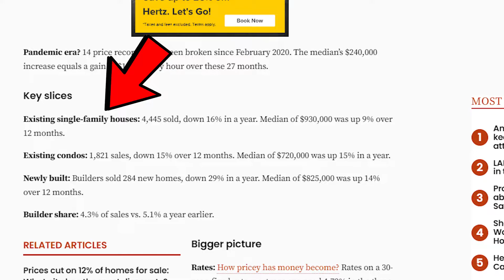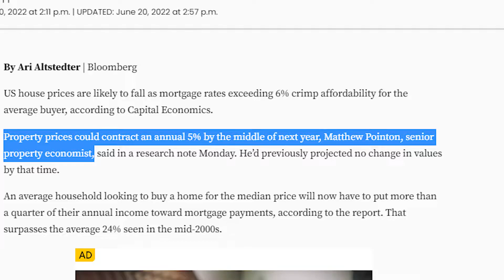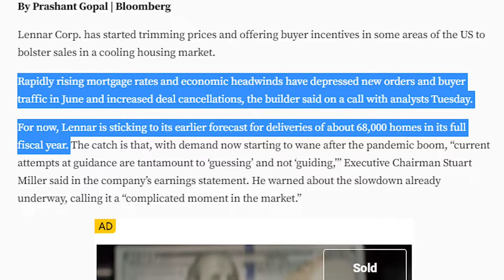New Homes discounts in Southern California!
Can you actually get discounts on New Homes in Southern California?
Why are new construction homes going to be the best place to look for deals in the near future in Southern California?  What are home builders thinking and what can you do to take advantage of it?

Are you RELOCATING, looking to BUY or SELL real estate in the Greater Los Angeles area??  My partners and I work with clients from all over the world that are relocating here and ABSOLUTELY LOVE IT! Schedule a MEETING with us today!!

Kevin Kuo, Realtor
DRE:01884395​

Kevin Kuo is not a CPA, attorney, insurance, or financial advisor and the information in these videos shall not be construed as tax, legal, insurance, construction, engineering, health and safety, electrical or financial advice.  DO NOT make buying or selling decisions based on Kevin's videos. If you need such advice, please contact a qualified CPA, attorney, insurance agent, contractor/electrician/engineer/etc. or financial advisor.